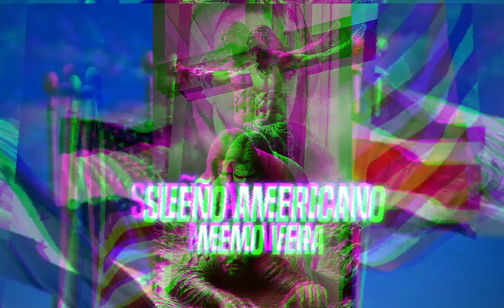Corrido tumbado 2024 | EL SUEÑO AMERICANO | MEMO VERA